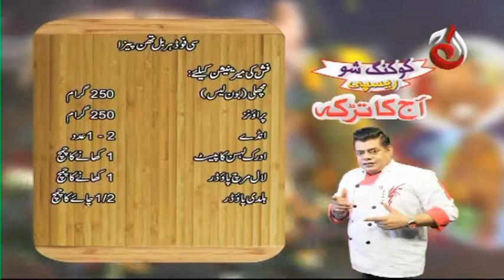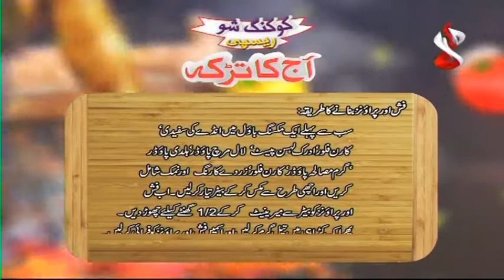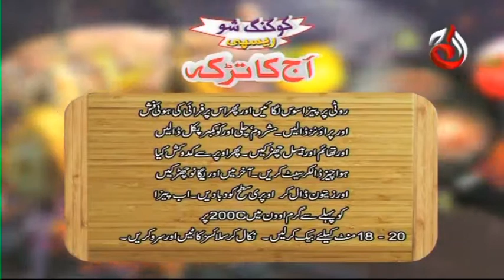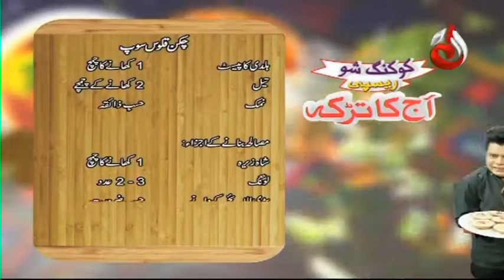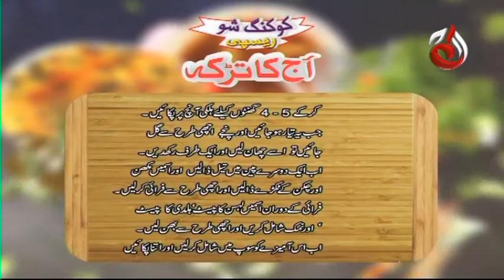Aaj Ka Tarka - C Food Pizza - Chicken Soup - Episode 160 | Aaj Entertainment - Chef Gulzar